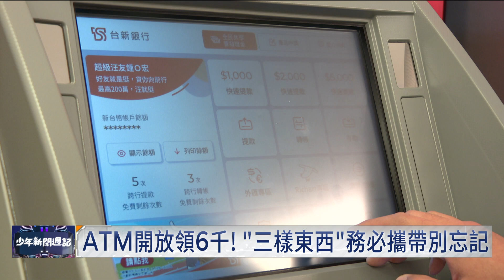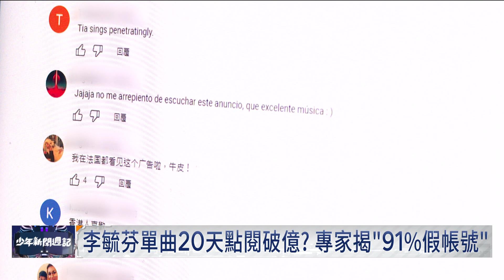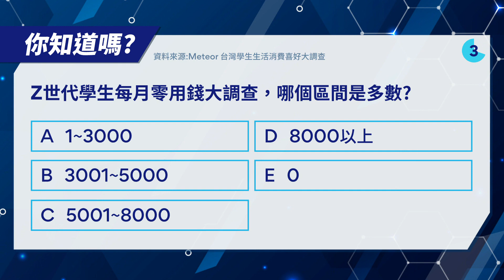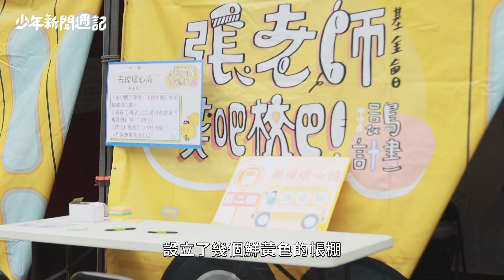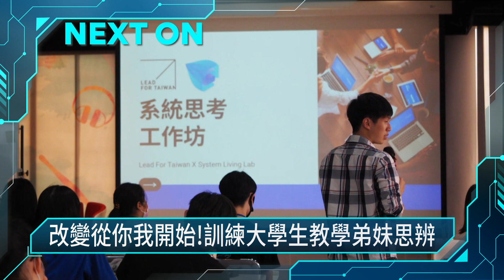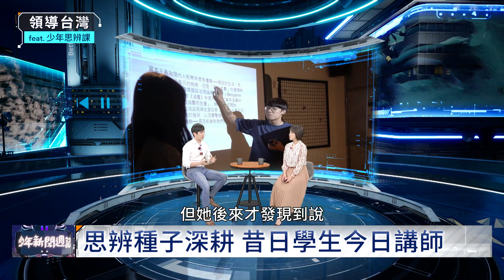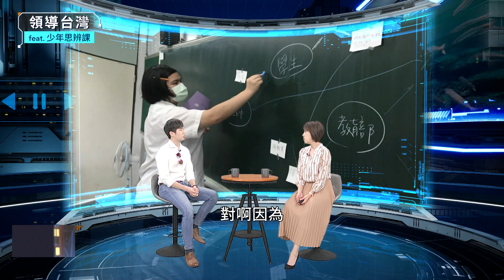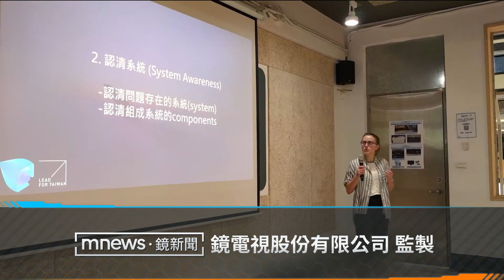你也有類似不愉快被搜經驗？師生如何互信互動？｜少年新聞週記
你會在上課的時候使用手機嗎？有學校被學生控訴上課時被生輔組長搜查抽屜，說是要看學生有沒有在使用手機，這名高中學生因此向台灣青年民主協會投訴，質疑校方違法搜查學生書包與抽屜；校方指出生輔組長並未搜查抽屜，僅有移動學生外套，但也坦言「未全程錄影」有疏失、會再檢討改進。

4/15的少年新聞週記還寫了哪些內容？

節目精華
【四大學宣布設置心理假 每學期最多五天】
台師大最近宣布同學可以請心理假，目前已經設置這種假別的學校，還包括中山大學、實踐大學以及成功大學等四所大學，有個別需要的同學，一個學期最多可以請3-5天。

【「張老師」笑吧校巴進校園 大學生反應如何?】其實心理健康真的很重要、關心國人心理健康50多年的機構張老師基金會，最近也發起心理健康校巴進校園的活動，這是個甚麼樣的活動?同學們參與的意願高嗎？

【培訓大學生教學弟妹 領導台灣思辨課怎麼上?】
在假消息充斥、朝野立場對立的今天，你知道怎麼做好思辨嗎?所謂的思辨課，是有可能在課堂裡面上得到的嗎？有個非營利組織、專門訓練大學生前進高中職校園，播下思辨的種子！創辦人還不到30歲，待會來聽聽他怎麼說。

分段重點
0:00 開場
00:17 主持人開場
01:19 ATM領六千(未成年怎麼領?)
04:03 簡訊詐騙多(NCC教防詐)
06:23 防盜竊個資(資安小撇步)
08:13 李毓芬YT點閱高(怎麼分辨假帳號)
10:52 時事不lose
12:38 舊飛機回收(除役飛機去哪兒?)
14:39 你知道嗎(Z時代每月零用錢有多少?)
15:25 違法搜書包(自主權爭議)
17:48 學生心聲筒(被朋友霸凌怎麼辦?)
20:34 張老師校巴(心理輔導"開"進校園...?)
24:06 你知道嗎(外來語"甜不辣"從哪來...?)
26:13 LFT為台灣而教_林祐良棚訪(青年思辨組織)
46:37 主持人結尾